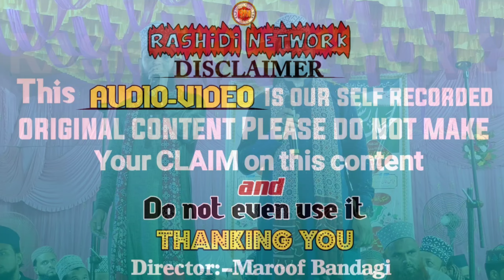कलाम सुनकर हबीबुल्लाह फैजी ने गला से लगा लिया | Nayab o Manzar new naat 2024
Conference Name:- Hayat E Rasool Conference

Place:- Molvi tola madhubanni purnia

Date:- 22/09/2024

Shayer :- Nayab o Manzar